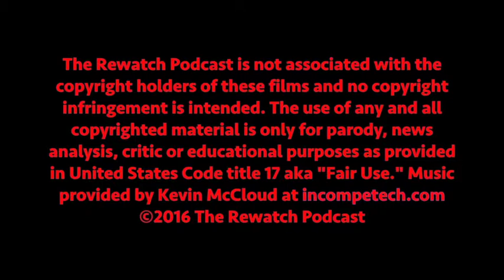Alien vs Predator Rewatch 03 - Predator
In episode 2 of the Alien vs Predator Rewatch, Cory and Nathan wake from a really long slumber, wait for breakfast in bed and discuss "Aliens."

© The Rewatch Podcast - 2016